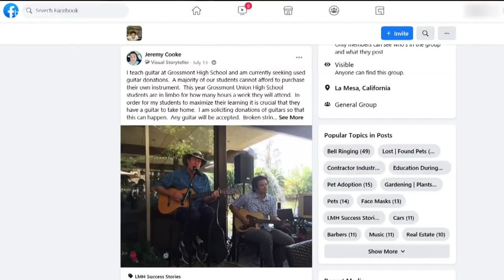250 guitars donated to Grossmont High School students